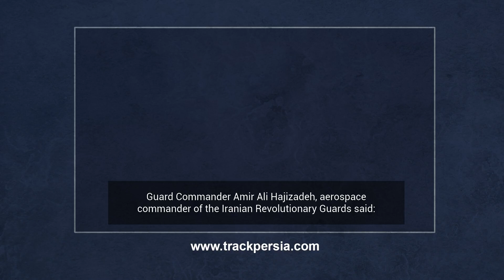Turkey, not Israel, is Iran's first target 1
Iranian General Threatens to attack Nato defense shield in Turkey if Iran is attacked - Israel also threatened